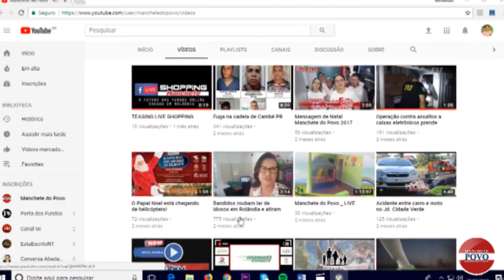“Não engula o choro” é a mais nova campanha contra a violência infantil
A campanha quer conscientizar a falta de respeito para com as crianças e adolescentes